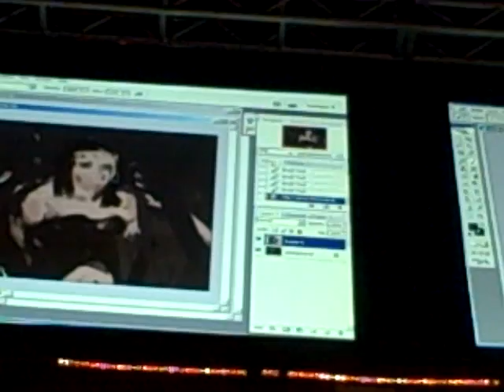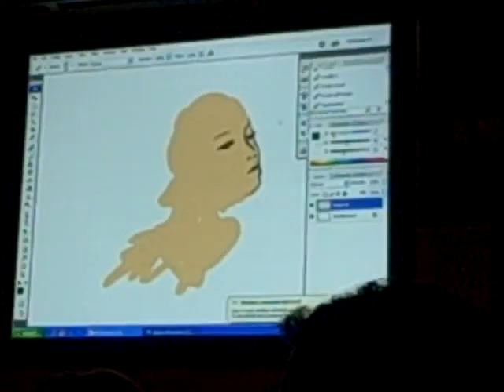Concept Art.Org event for SXSW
Unedited footage from 3/15 "Imaginations" event: Artists create art with Photoshop projected on big screens while a party audience of SXSWers watch.  Many were done with live models. Event at Austin's Mohawk bar show presented by Concept Art

Video shot by Jennifer Schlegel.